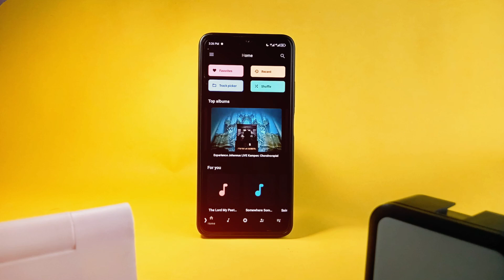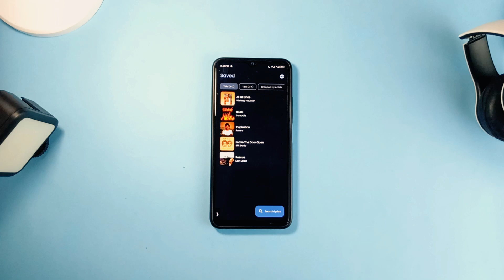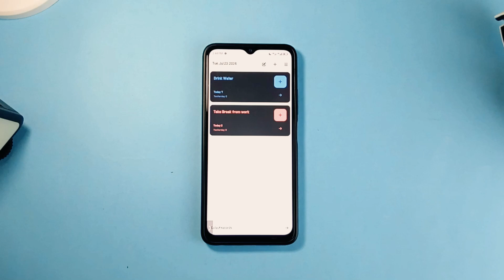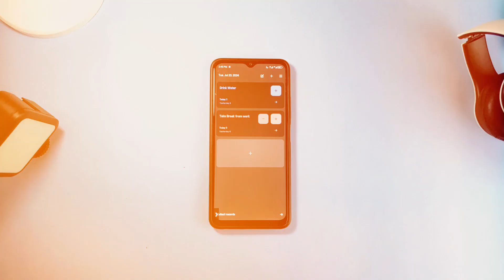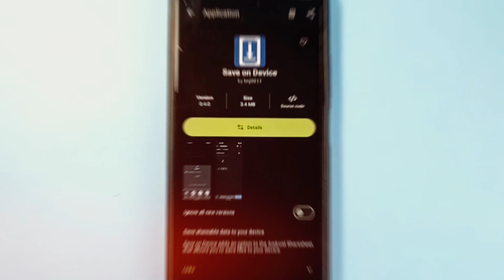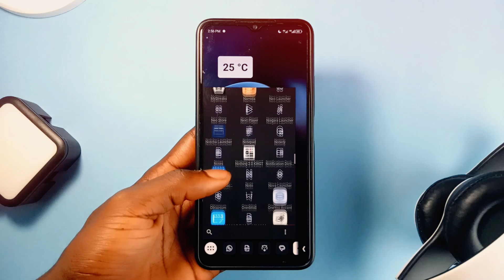5 AMAZING Free Open Source Android Apps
In this video, you'll know about 5 amazing free and Open source android apps which bring great user enhancement features to help you enjoy your Android smartphone usage.

00:00 Intro

🔴 TIMESTAMPS
 00:04 Pulse Music
01:03 Rush
02:08 Daily Counter
03:06 Taskbar
04:08 Save to Device